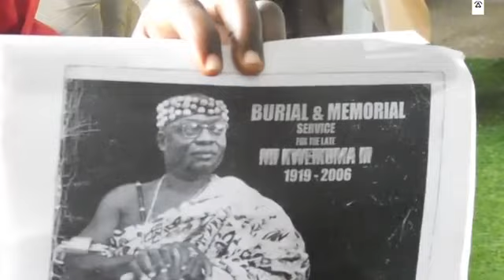Ahumah Solomon claims to be Ngleshie Alata Paramount chief.